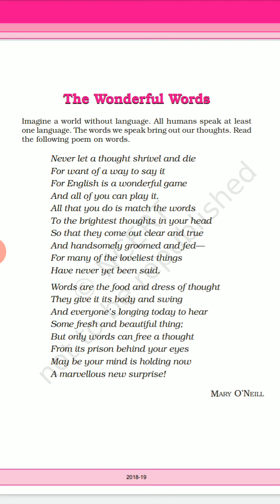Cl VI English Ncert Poem-6 The Wonderful Words (1st video)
Honeysuckle